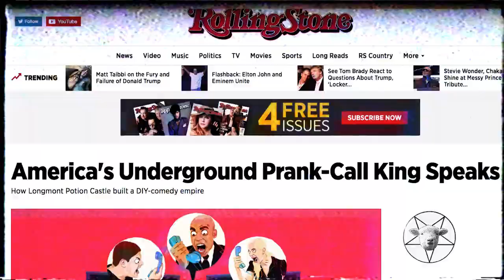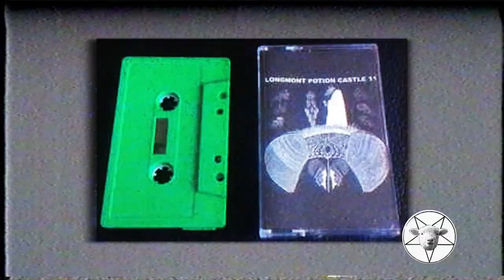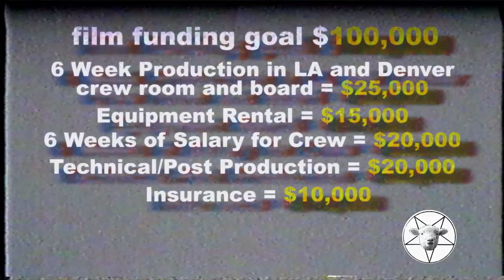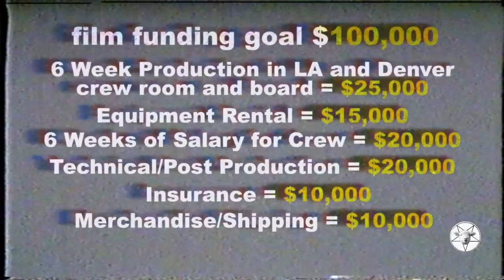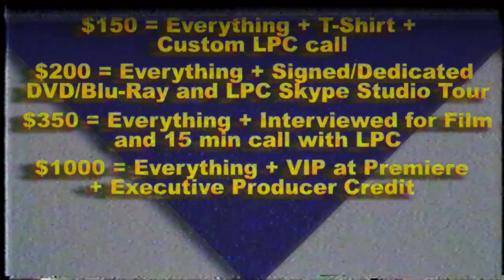Indiegogo Campaign - Where in the Hell is the Lavender House? The Story of Longmont Potion Castle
Dystopia Productions, Inc., Uneasy Sleeper and Longmont Potion Castle present Where in the Hell is the Lavender House?